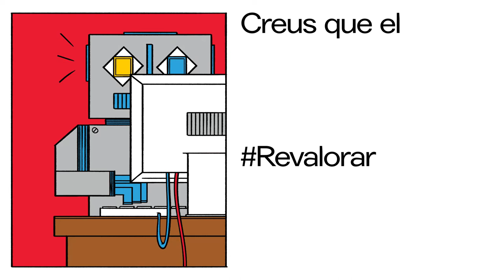Creus que els robots podran ser mai creatius? - BDW18 - Revalorar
In the 2018 edition of Barcelona Design Week we are tackling the complex and important notion of revaluing our actions. Design and conceptualisation by Folch Studio - illustration by Braulio Amado. BDW'18 is organised by BCD ( Barcelona Centro de Diseño) and FAD (Fomento de las Artes y del Diseño)